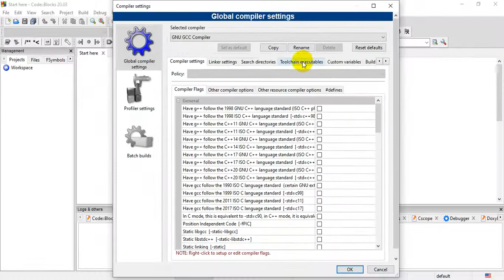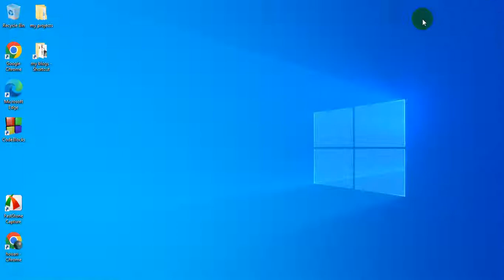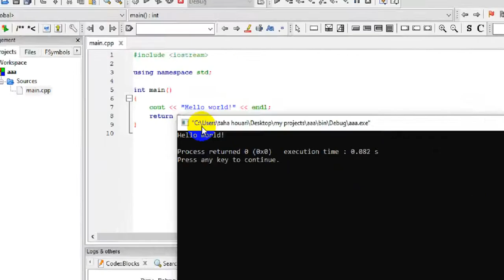fix codeblocks problem , can't find compiler executable in your configured search path for gnu gcc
لمن يريد تعلم أحدى مجالات البرمجة الاكثر طلبا بطريقة فنحن  نقدم دورات لايف احترافية عن طريق الزووم في المجالات التالية :
- تعلم البرمجة من الصفر بلغة سي بلس بلس (4 مستويات )
-(front end / HTML CSS JAVASCRIPT) تطوير المواقع الالكترونية
إذا كنت مهتما بالتسجيل في أحد دوراتنا تواصل معنا من خلال بريد الصفحة